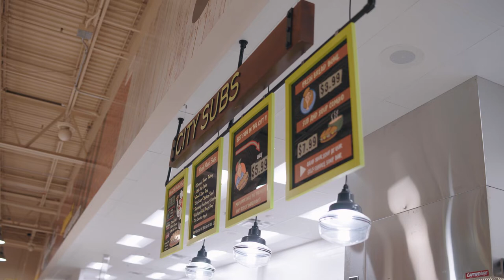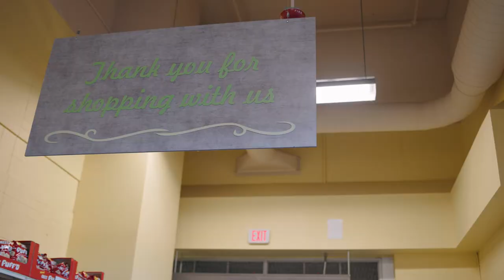Daves Market Case Study | Identity Group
Case Study for Daves Market.